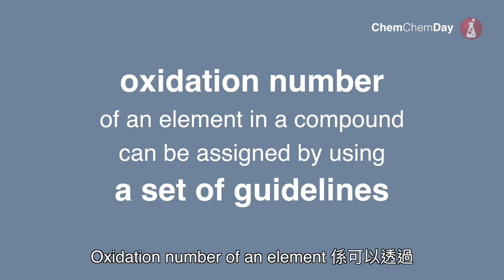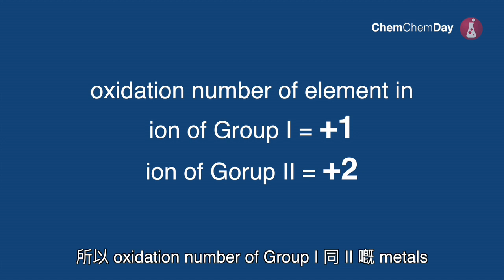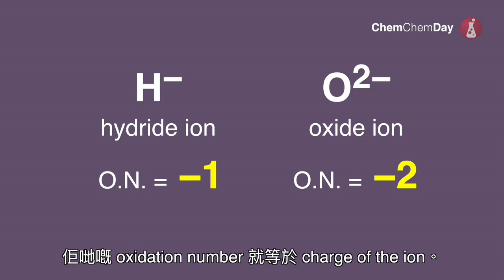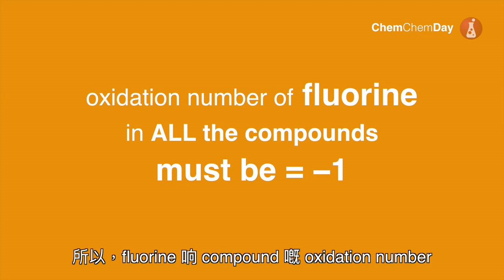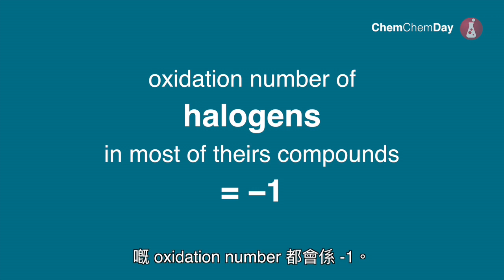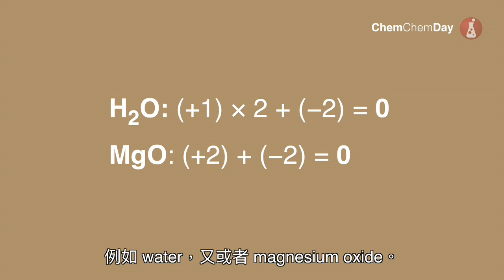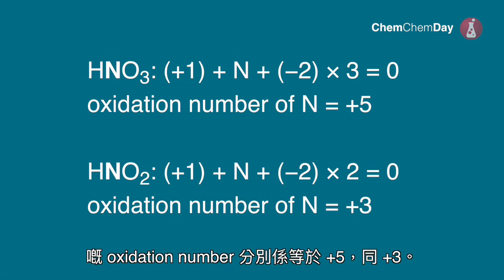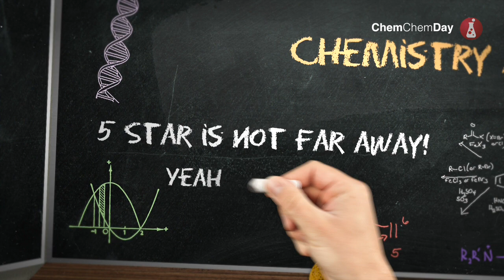DSE Chemistry 動畫教學短片 Redox Reactions, Chemical Cells & Electrolysis - 03 Assign oxidation number